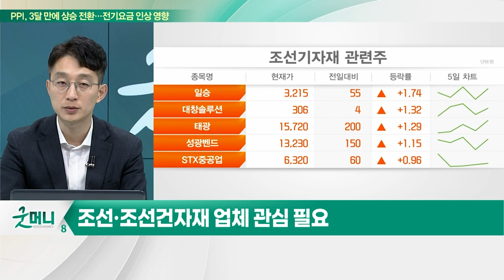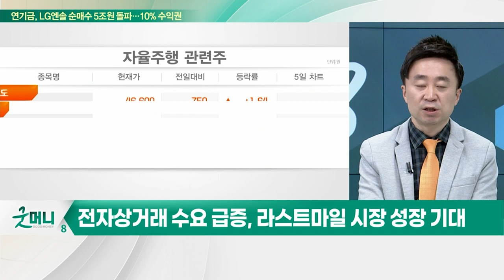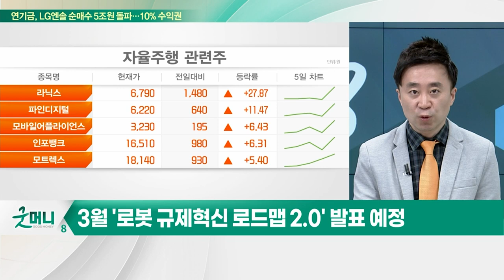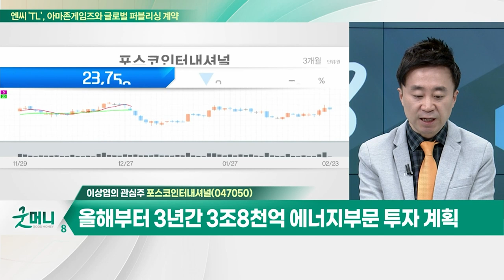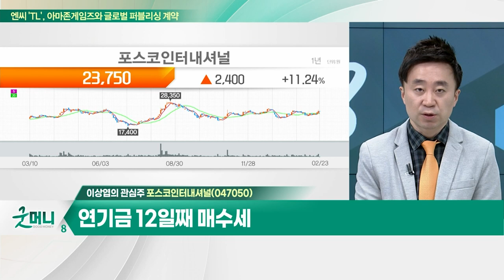레이크머티리얼즈(281740)... 반도체 및 석유화학 부문 실적 성장 기대 / 포스코인터내셔널... 포스코에너지 합병에 따른 시너지 기대_개장 관심주 (20230223)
Q. 시장 이끈 2차전지… 주목할 다음 타자는?
Q. 로봇주, 정책 수혜 업고 다시 뛸까?

- 반도체 및 석유화학 부문 실적 성장 기대
- 올해 영업이익 475억 전망… 전년비 +34%
- 주가 조정 속 하방경직성 확보

- 포스코에너지 합병에 따른 시너지 기대
- 올해부터 3년간 3조8천억 에너지부문 투자 계획
- 지난 1월 광양 LNG 제2터미널 착공식 개최
- 연기금 12일째 매수세